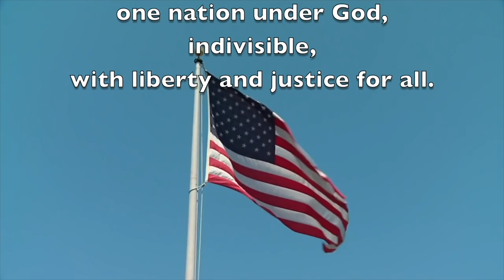'Tangy Today: 12/18/18